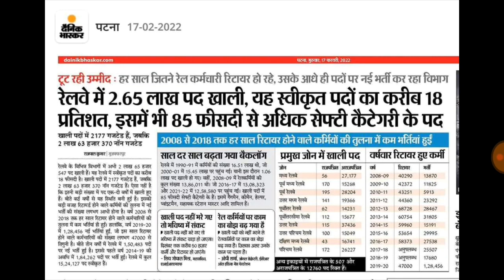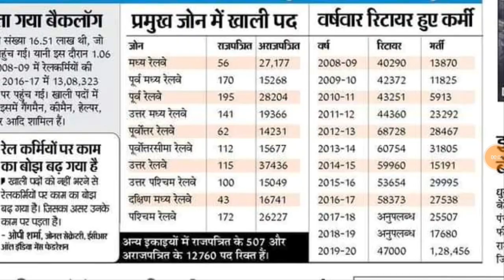रेलवे में 2.65+ लाख पद खाली/रेलवे में खाली पद नहीं भरे गए तो भविष्य में संकट